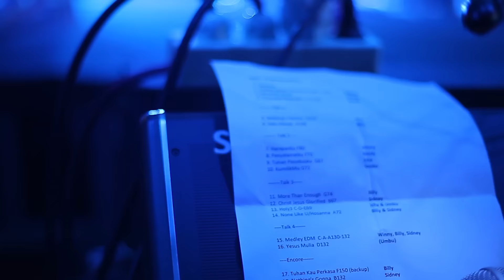More Than Enough Tour (Kupang) - JPCC Worship